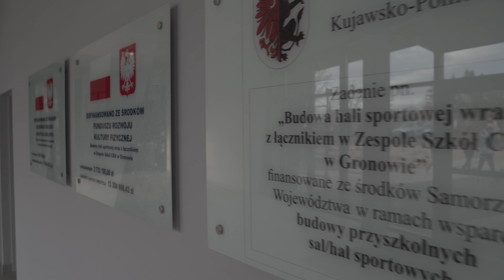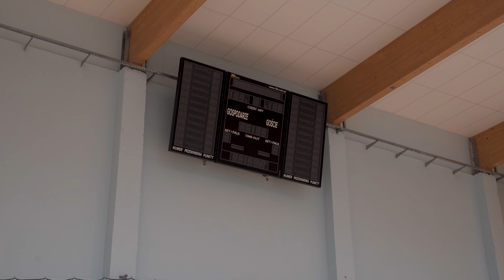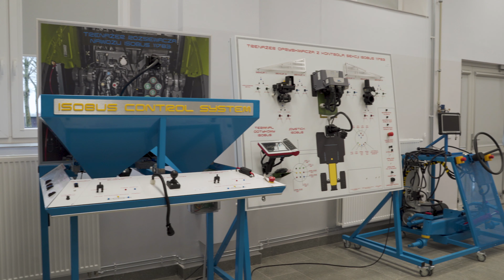Wirtualny spacer po ZS, CKU w Gronowie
Starosta Toruński Marek Olszewski i dyrektor ZS, CKU w Gronowie Zbigniew Piotrowski zapraszają na wirtualny spacer do hali sportowej, hali maszyn oraz pracowni agrotroniki.

Oficjalne otwarcie nowych inwestycji zaplanowano na poniedziałek 23 stycznia 2023 r.

Realizacja filmu: Olek Urbański